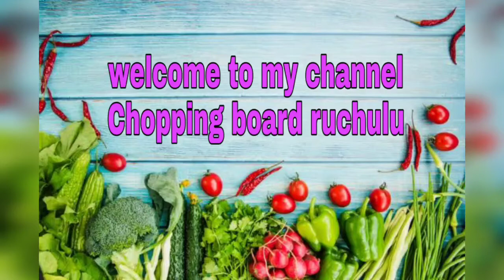Rasmalai Recipe||రసమలై||sweet recipes||chopping board ruchulu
Rasmalai Recipe|sweet recipes|how to make rasmalai at home|milk sweet recipes |by chopping board ruchulu

our channel: